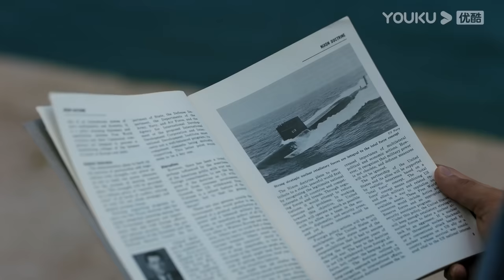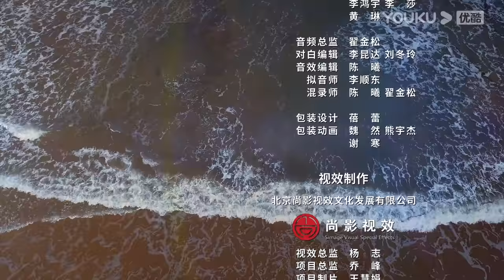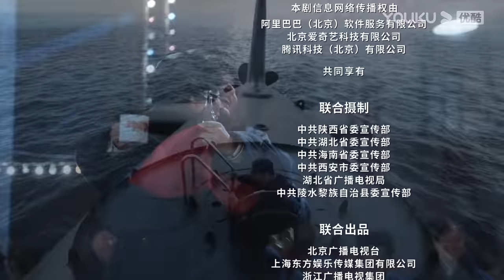【FULL】功勋 EP23 | 黄旭华的深潜 | 王雷/雷佳音/郭涛/黄晓明/蒋欣/佟大为/周迅/黄志忠/倪妮/陈好/王洛勇/孙茜/李光洁/孙俪/王自健/张颂文/于荣光/董洁 | 优酷华语剧场